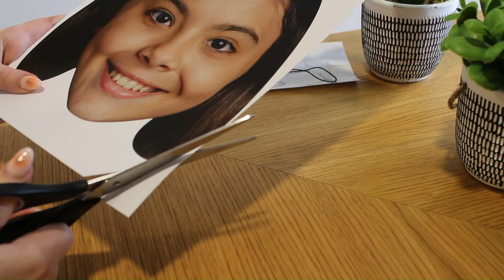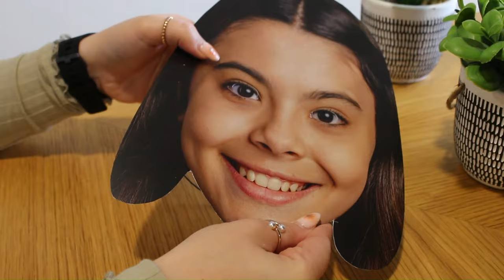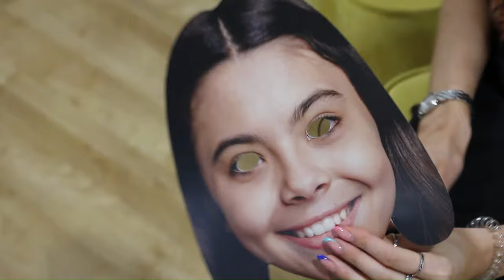Personalised DIY Face Mask with Elastic Assembly Tutorial │ PersonalisedFaceMasks.com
Learn how to assemble a DIY personalised photo face mask with elastics all from scratch, just as you would at home. All you need is a pair of sharp scissors, and the rest is provided for you! So sit back, take a look at how we do it, and get assembling yourself!

At Personalised Face Masks we try to deliver high quality printed face masks, designed especially for you and your special occasion. Be it a Hen Party, Stag Do, Office Party or just for fun, you’re sure to have a great time with our face masks.

Like the video? Personalise your own face mask now